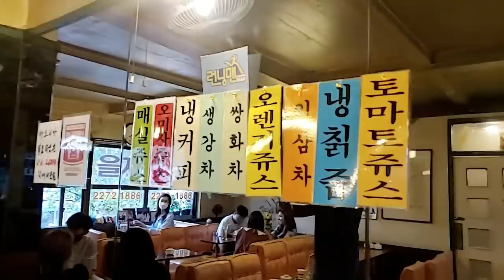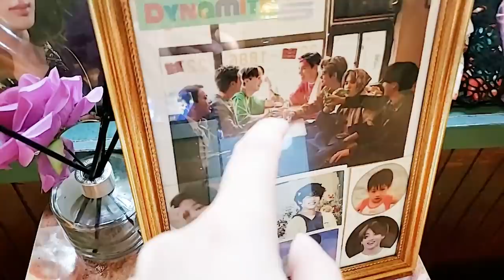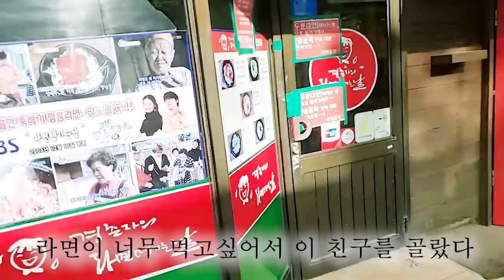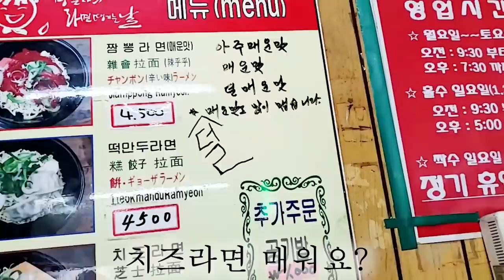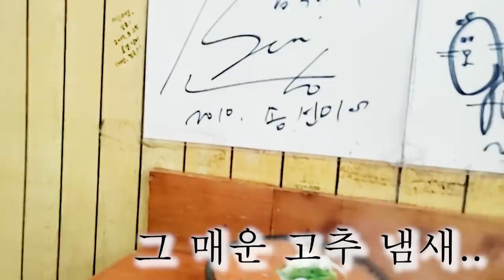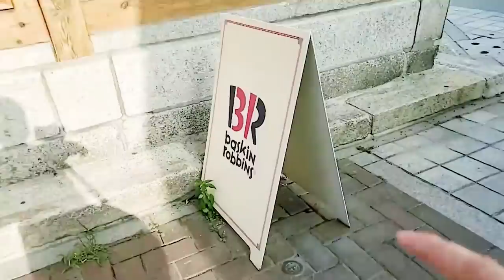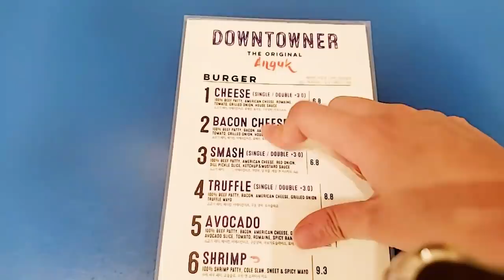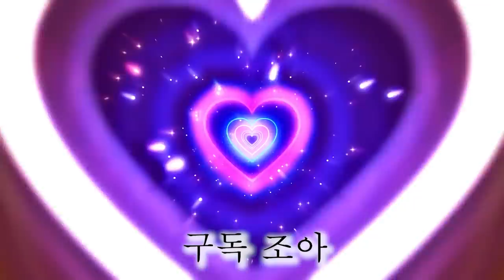I visited the BTS tea room, spicy ramen restaurant & corn flavored icecream [travelling in korea]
ENG sub will be up soon

00:18 BTS tea room where Dynamite was filmed
00:51 korean egg yolk tea
3:06 BTS's seats
3:40 korean millitery cookies
4:17 I lost my phone
4:59 hot spicy ramen
6:03 ramen mukbang
10:18 korean style baskin robbins
10:35 corn flavored icecream
11:30 downtower burger restaurant
12:35 talking with cats